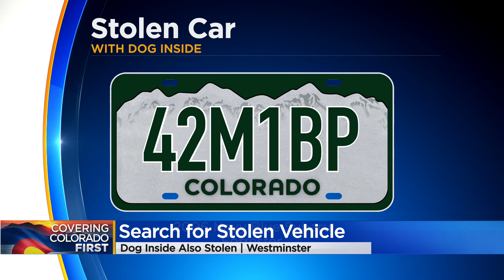Subaru Stolen Outside Westminster Business With 15-Year-Old Dog Inside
Police in Westminster are looking for a Subaru that was stolen outside a business with a 15-year-old dog inside.